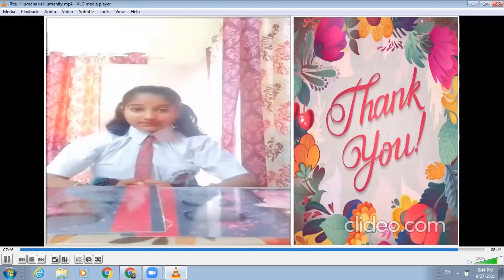Voices of young leaders on Project Connect+ from APS Patiala